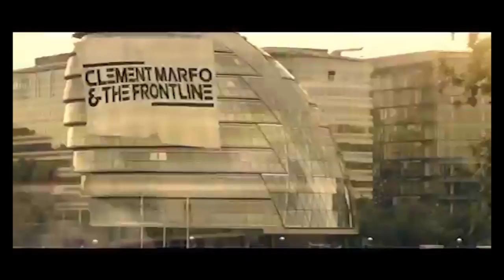Clement Marfo and The Frontline Streetseekers Exclusive